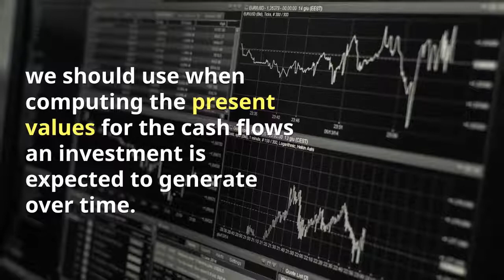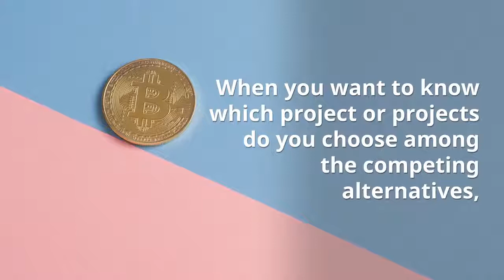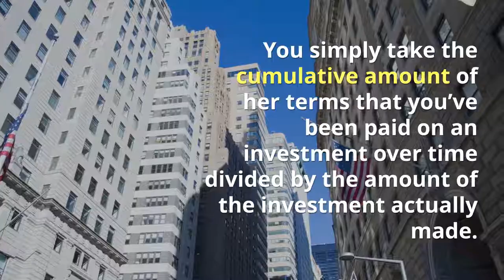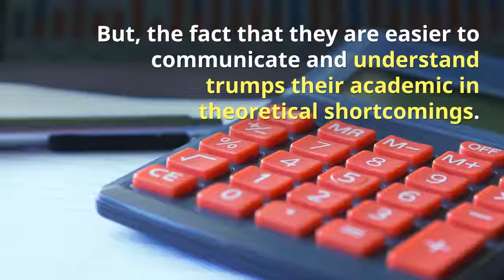Alternatives to Net Present Value